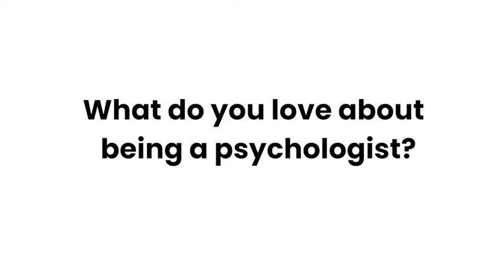Introducing Monica Jacob